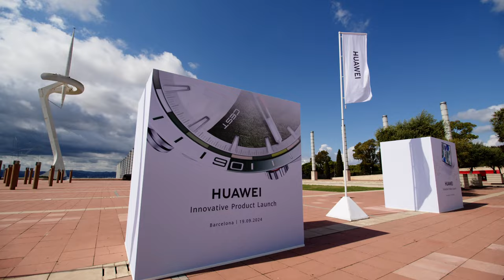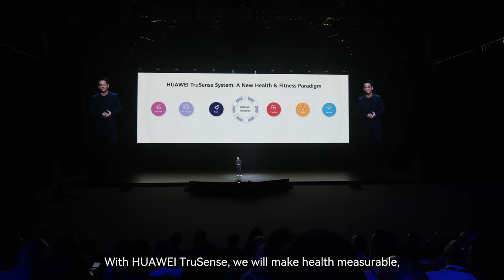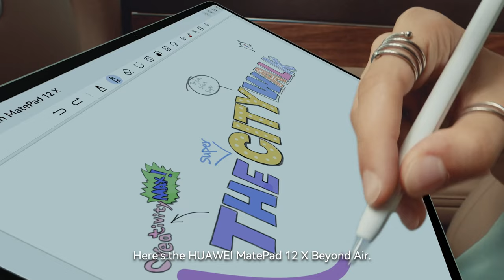HUAWEI Innovative Product Launch, Barcelona 2024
Neuste Produkte, inspirierende Keynotes und fantastische Gäste – Die Highlights unseres HUAWEI Innovative Product Launch Event in Barcelona findet ihr hier 👆